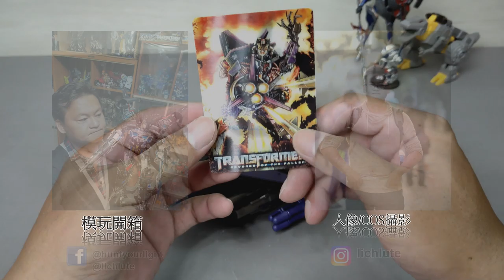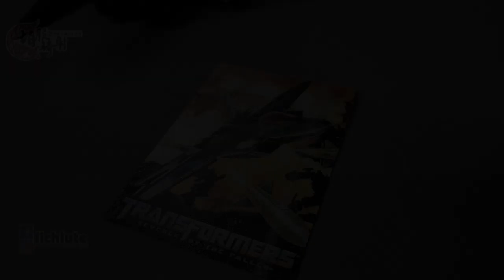胡服騎射的變形金剛分享時間1213集 Transformers Revenge of the Fallen Voyager Skywarp 真人電影 天鷗 鬧翻天